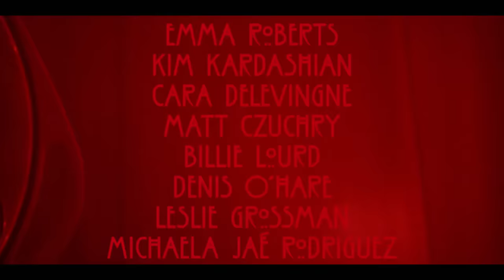American Horror Story Season 12 Trailer (HD) AHS Delicate | Kim Kardashian, Emma Roberts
American Horror Story: Delicate starring Kim Kardashian, Emma Roberts, and Cara Delevingne is coming soon to FX.

» Watch American Horror Story Wednesdays at 10:00pm on FX
» Starring: Kim Kardashian, Emma Roberts, Cara Delevingne